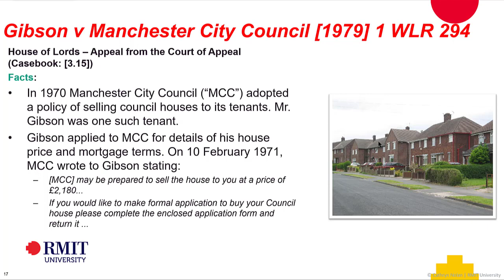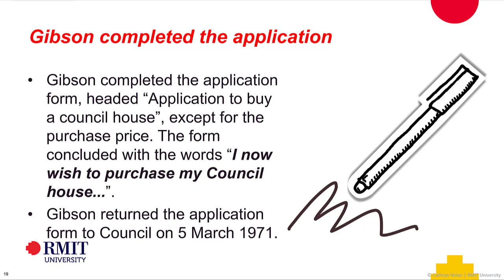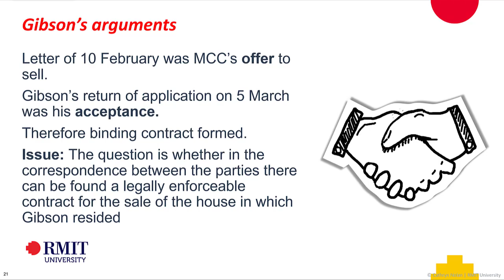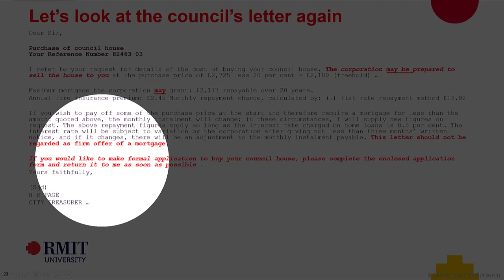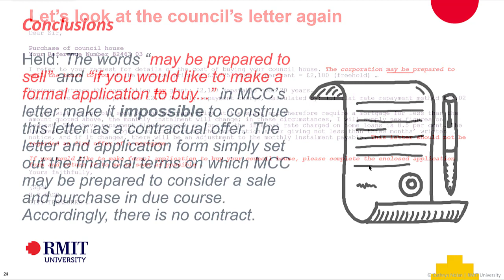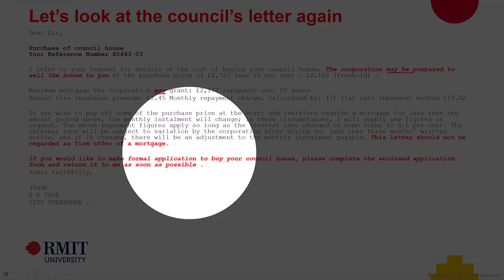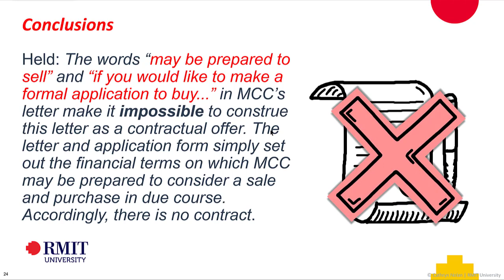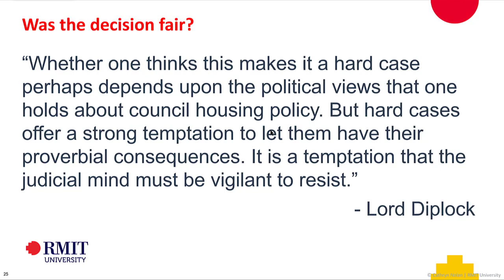Topic 2 Part 3- Gibson v Manchester City Council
Table of Contents:

00:00 - Introduction
00:04 - Gibson v Manchester City Council [1979] 1 WLR 294
1:19 - Letter from the council
02:36 - Gibson completed the application
03:04 - The issue
03:40 - Gibson’s arguments
04:11 - What test did the court apply?
05:22 - Let’s look at the council’s letter again
15:02 - Conclusions
15:45 - Was the decision fair?